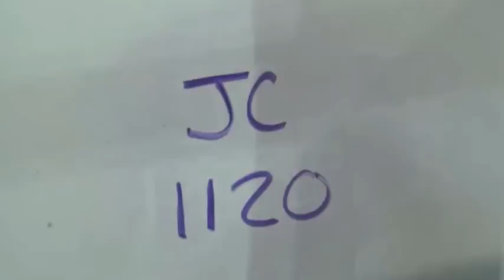JC 1120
Lot 41 New Frontier Rodeo 6th Annual Production Sale Mar. 16th